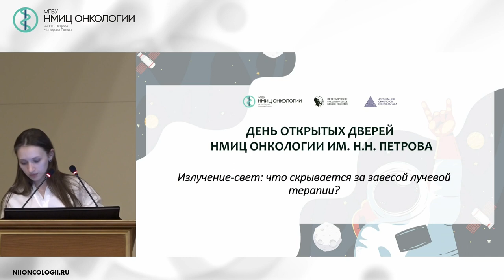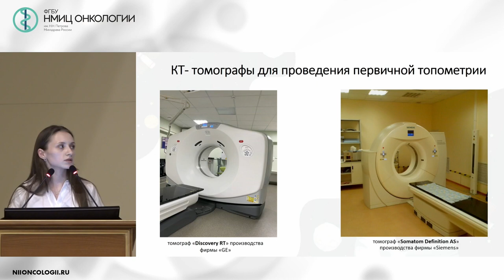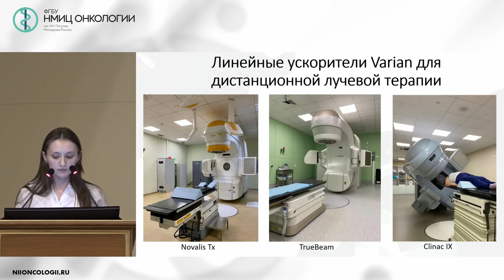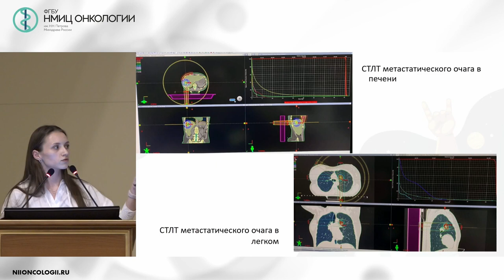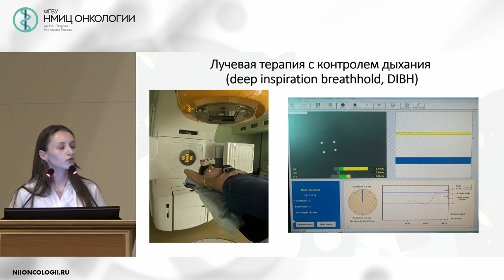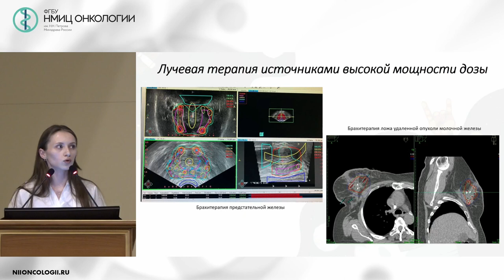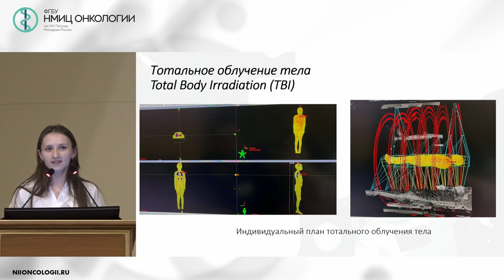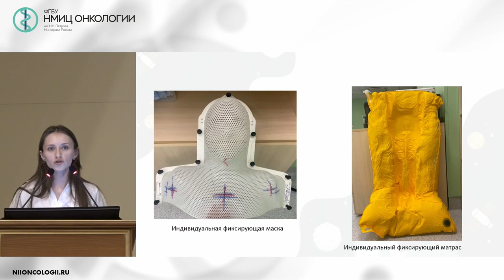Излучение-свет: что скрывается за завесой лучевой терапии? (Яганова Т.С.)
Яганова Татьяна Сергеевна – ординатор отделения радиотерапии ФГБУ «НМИЦ
онкологии им. Н.Н. Петрова» Минздрава России, г. Санкт-Петербург

День открытых дверей НМИЦ онкологии им. Н.Н. Петрова